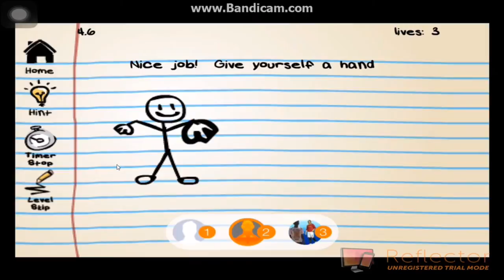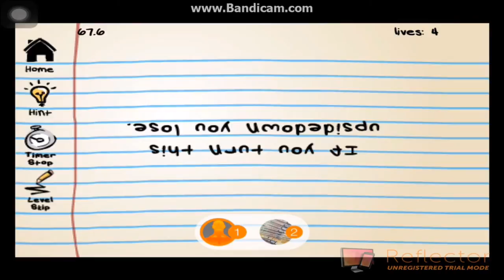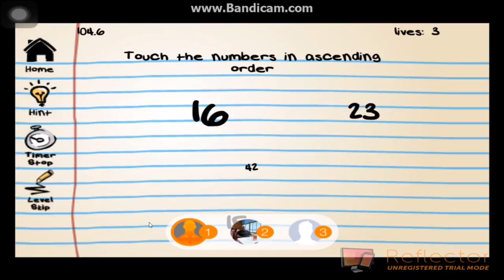You Will Not Pass This Test|Ipad Gameplay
other channels
Minecraft:dk9mstar
Card Games:Booster2020
Fifa:Fifa4dayzzz